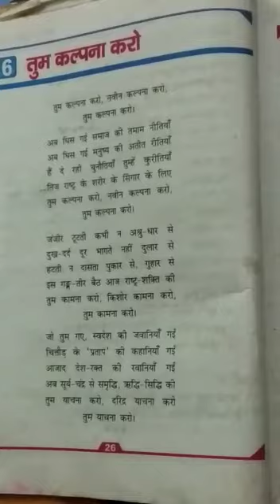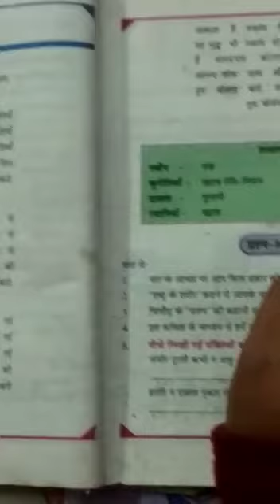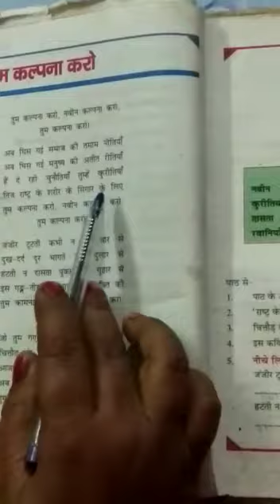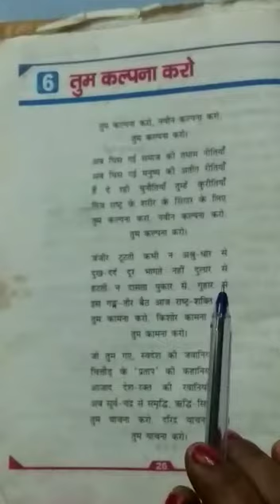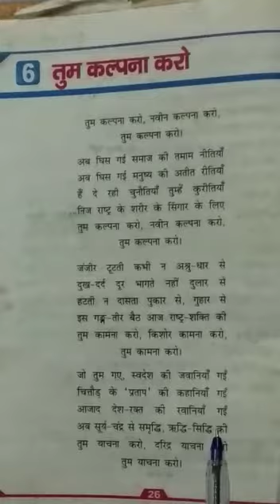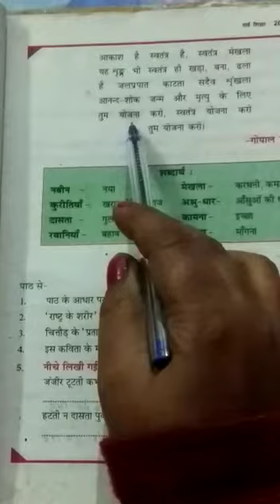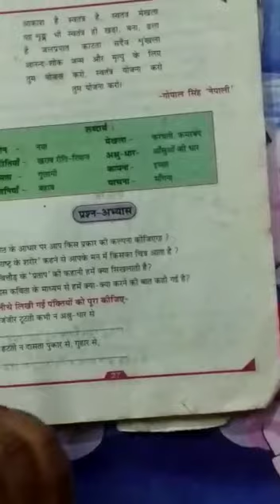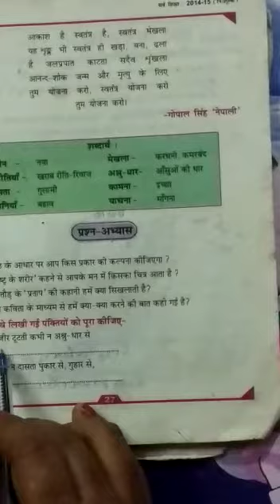RRHS Class 6 ( Hindi Lesson 6) by Mrs. Pratibha Kumari